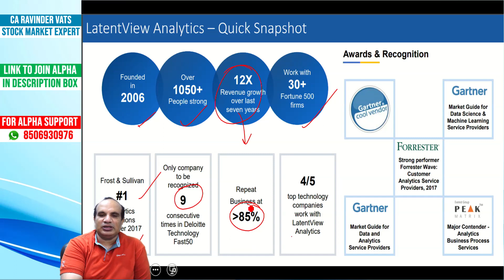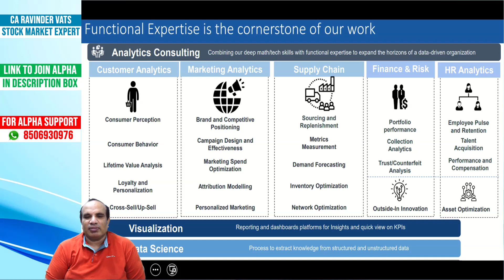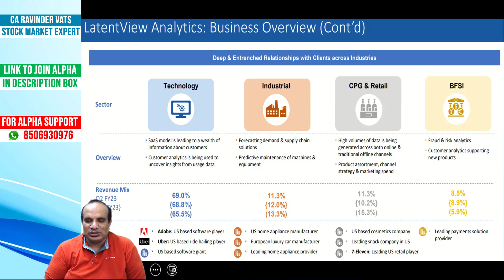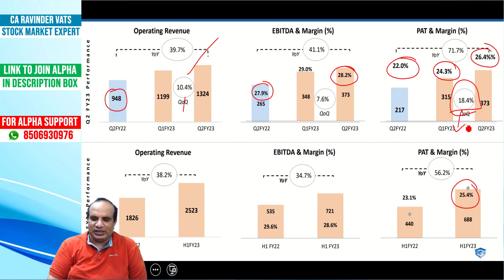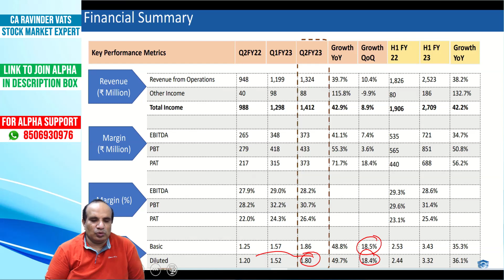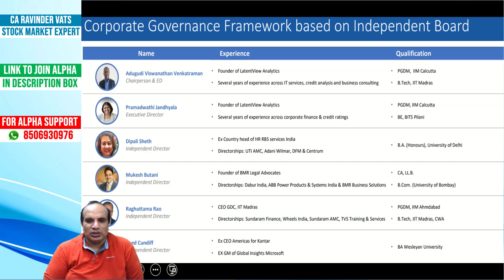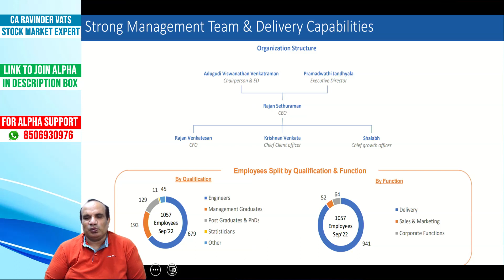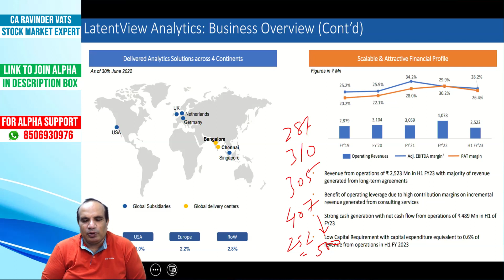Multibagger Stock Latent view analytics by CA Ravinder Vats